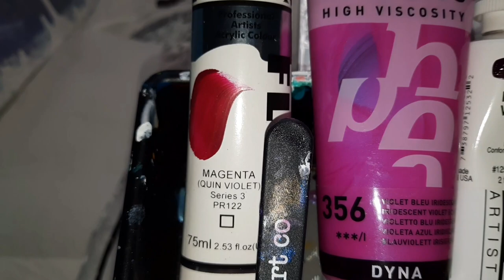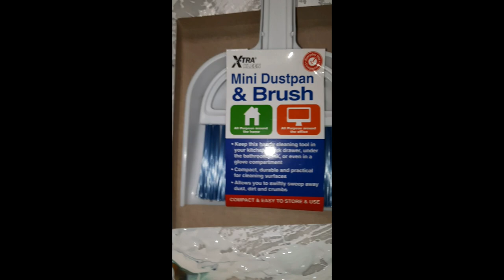'Rainbow' ~ Transferred Bloomswipe ~ TLP (183)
Hi guys, thanks so much for being here today 🥰

So  today is another delve into Transfer Swipes. This time to achieve an modern abstract design.
Fluid-Art.Co who make This Little Piggy (TLP) pigments kindly sent me a sample of their soon to be released neon called 'Mosh'
The person who has inspired me in this different swiping journey is Jessica Winterstrom, you can find Jessica
Cindy Vanderveen, Michelle from Grateful Creations and myself are doing a collab with Jessica on 19th December (time to be arranged).

I'm working on a 14'' round canvas today.
Pillow/Base:
British Paints (brand name) low sheen house paint in Ultra White (nothing added)

Colours:
TLP Mosh mixed with Liquitex Metallic Gold
TLP pigments, swiping tools/spatulas, silicone stir sticks and silicone pour mats can be purchased
Jo Sonja Aqua mixed with Liquitex Bright Aqua Green and Pebeo Iridescent Blue Green
Matisse Quin Magenta mixed with Pebeo iridescent Violet Blue
Golden Permanent Violet Dark
Golden Interference Gold
All colours and pigments are mixed with untinted house paint and Jo Sonja varnish.

Cell Activator (CA): I used two today; Pebeo Iridescent Precious Gold and Pebeo Paynes Grey. Both were mixed with Australian Floetrol.
I never measure ratios, as all paint brands differ so much. I mix until it leaves a slight trace when drizzled from around an inch above the surface.

Once joined you will get access to the private Sheleeart Facebook group where Shelee hosts regular live video classes, your learning will be unending! The course is currently in the process of being upgraded and thus there will be a price increase, so get in quick before then as you will also receive access to all the new classes.

My lazy susan is glass and 20'' which was purchased from Coles supermarket, they can also be sourced from variety/dollar stores. The heavier the spinner, the easier it will spin, I'd also suggest you get the largest one you can so you can easily use it for larger substrates too.

My metal spatulas are artist pallet knives, they can be purchased or independent art stores.